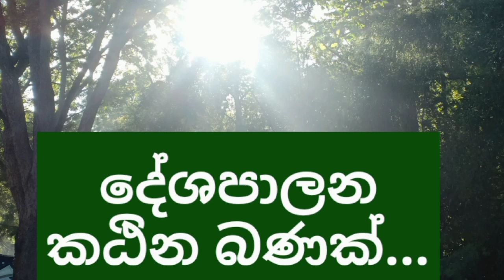කඨින මාසය නිවීමට යොදාගමු .පිළිතුර කඨින බණ. indunil kaushal kataragama . pilithura tv .